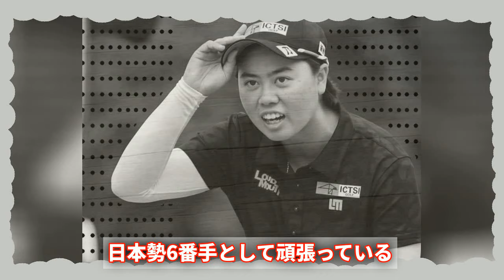パリ五輪女子ゴルフ：チームジャパンの戦い